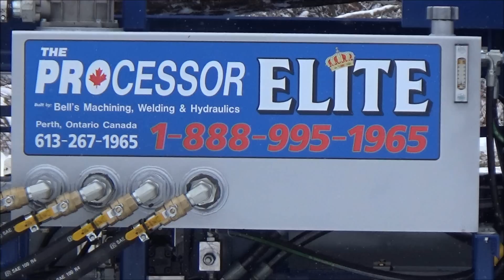BELL'S ELITE FIREWOOD PROCESSOR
Introducing the Bell's ELITE Firewood Processor. Our first all in one (Processor,Tumbler & Conveyor). This particular machine has a Cat 91hp Turbo Diesel Engine and a 44" Simonds circula saw blade. It also come with a 20 foot attached folding swivel conveyor.